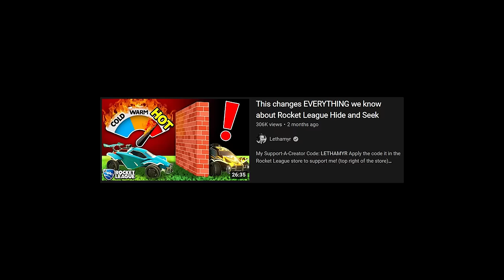Freestylers vs. Content Creators... who wins? (Hide and Seek edition)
Camera Settings:
FOV: 110
Distance: 270
Height: 110
Angle: -4
Stiffness: 1